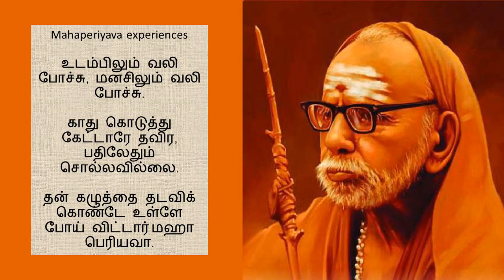உடம்பிலும் வலி போச்சு, மனசிலும் வலி போச்சு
maha,